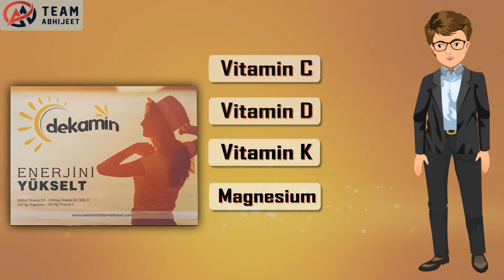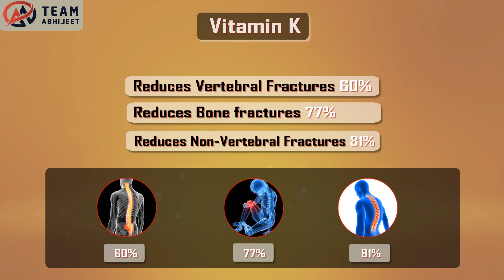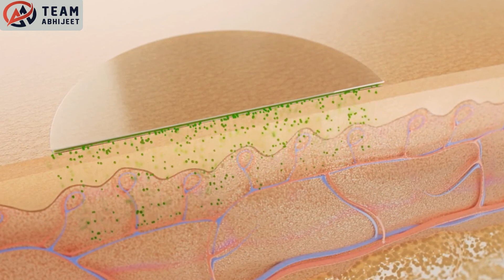Dekamin One More International Product Description In Hindi.